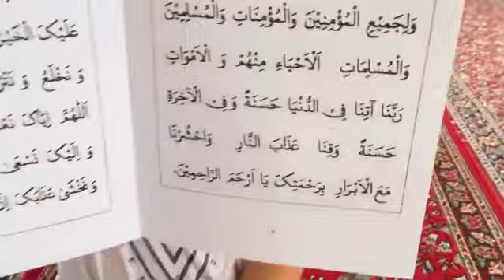دعاء اللَّهُمَّ اغْفِرْلِي وَ لِوَالِدَيَّ وَ لاُسْتَاذِيْ وَ لِجَمِيْعِ المُؤمِنِيْنَ وَ ال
عرفان آباد دعاء اللَّهُمَّ اغْفِرْلِي وَ لِوَالِدَيَّ وَ لاُسْتَاذِيْ وَ لِجَمِيْعِ المُؤمِنِيْنَ وَ ال